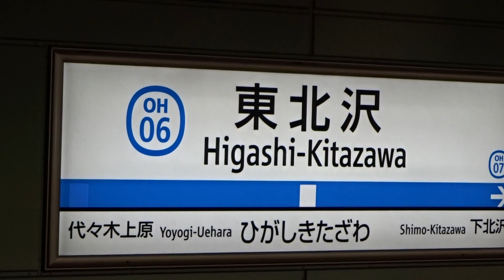［小田急線］東北沢駅にも、ようやくホ―ムドア（工事中）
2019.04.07.　撮影。1番線から2番線へ撮影。